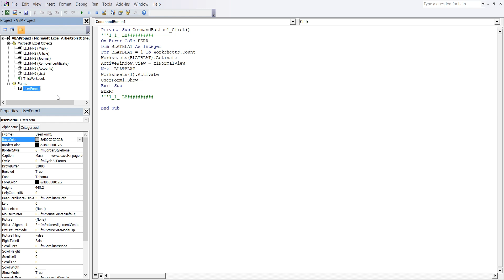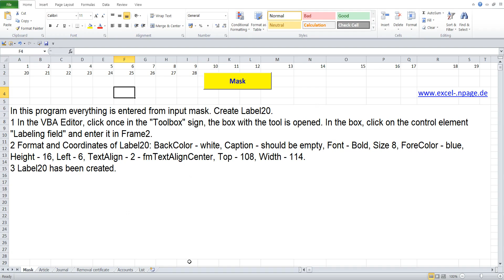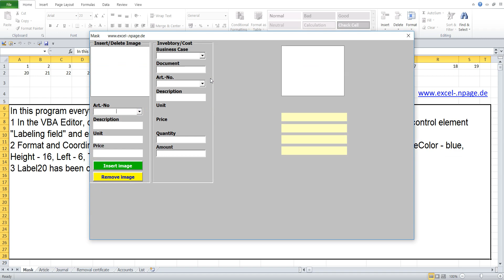28 Create stock program with pictures in Excel VBA itself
In this program everything is entered from input mask. Create Label20.
1 In the VBA Editor, click once in the "Toolbox" sign, the box with the tool is opened. In the box, click on the control element "Labeling field" and enter it in Frame2.
3 Label20 has been created.